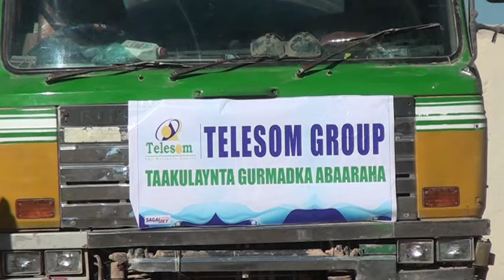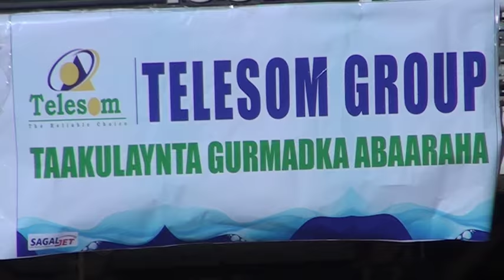Shirkada Telesom Group Oo 350 Booyada Biya ah Ugu Deeqday Degmada Ceerigaabo